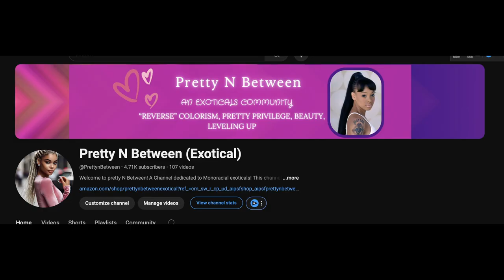My Skin Lightening Regimine & Routine EBook & Patreon Launch!